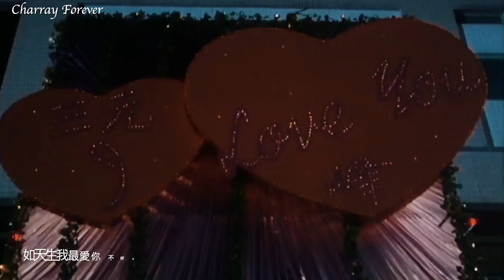陀槍師姐2 -- 魏駿傑 & 滕麗名 | 陳三元 x 程峰 MV | 一對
歌曲 Song: 一對 - 林子萱 🎵
劇集 Drama: 陀槍師姐2 Armed Reaction 2 (2000) 📺

魏駿傑 Marco Ngai: 程峰 程Sir 🖤
滕麗名 Joyce Tang: 陳三元 程師奶 🤍

第二季仲sweet 😭 好好睇! 都係頭兩季最好睇...
宜加播嘅陀槍師姐2021 三元要放低死咗嘅程峰 好催淚 😢
呢條clip係特別地為呢pair回憶吓 🥺

This is not the official MV.